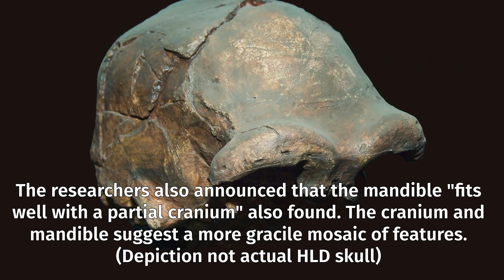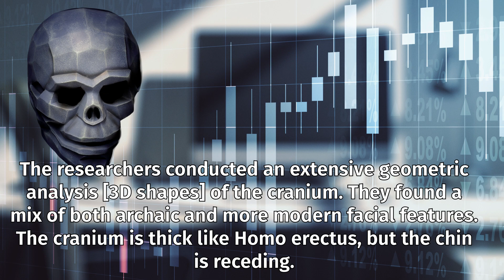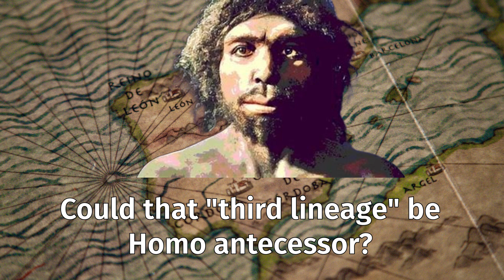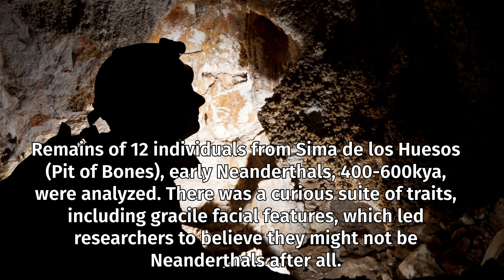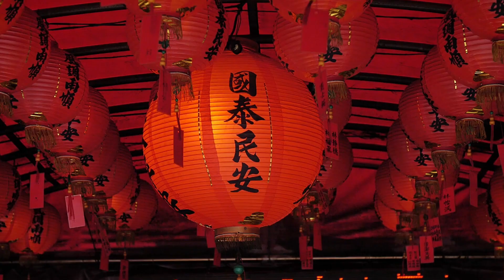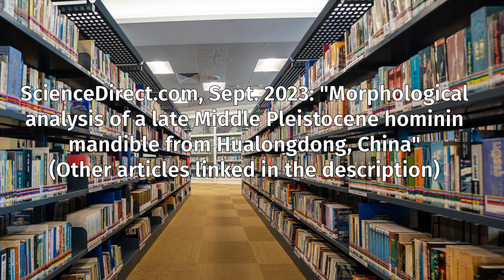Homo antecessor in China? Hualongdong Man may have been related to 700kya species from Spain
Another major blow to Recent Out of Africa.  The Chinese paleoanthropologists are proving without a doubt, that we are not all Africans, after all.

Hualongdong Man of eastern China has left the top paleoanthropologists puzzled.  It doesn't fit where it is supposed to fit.

A cranium and mandible were found and have just been analyzed.  Turns out the features of HLD6 are much more gracile than anyone could have ever predicted.  Originally, they thought it might be another Homo erectus.  But the features are far too modern, and Homo sapien like.

CNN and other media say it's like a new hominin, a 4th branch in the upper Pleistocene era.

But Maria Martinon Torres, famed Spanish paleo-anthropologist and a co-author on the paper is hinting, it just might be Homo antecessor.

If that's the case, that would confirm what the Chinese anthropologists have been saying all along. Asians have separate lineage and are not directly related to the Africans.